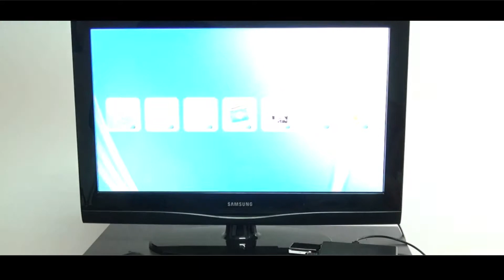Box Android TV 4.0 Full HD 1080P, 4Go intégré, WiFi 802.11 N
Alliant la télévision, l'internet, et les applications Android, ce nouveau lecteur multimédia réseau apporte un tout nouveau monde de divertissement sur votre téléviseur. URL =